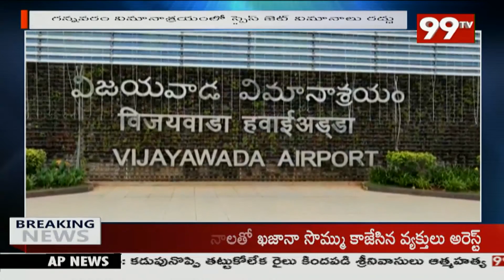గన్నవరం విమానాశ్రయంలో స్పైస్ జెట్ విమానాలు రద్దు | 99TV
99TV Telugu LIVE | AP News | Telangana News | 99TV Telugu Live TV Channel